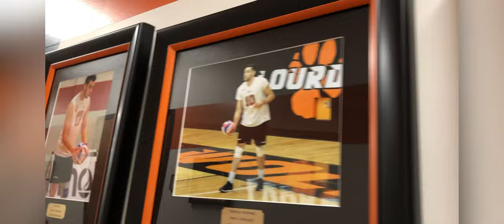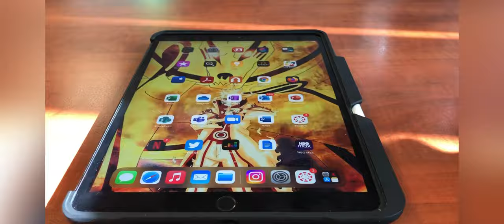My experience at Lourdes University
After being recruited by a soccer academy, I got the chance to play soccer for a NAIA college in the United States thanks to an scholarship